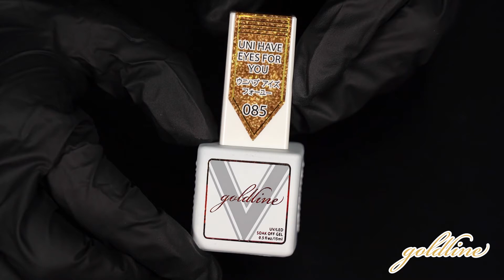#085 UNI HAVE EYES FOR YOU VETRO GOLDLINE GEL POLISH SWATCH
VETRO GOLDLINE GEL POLISH

Follow our INSTAGRAM for our FLASH DEALS ?

All products used in the video can be purchased @